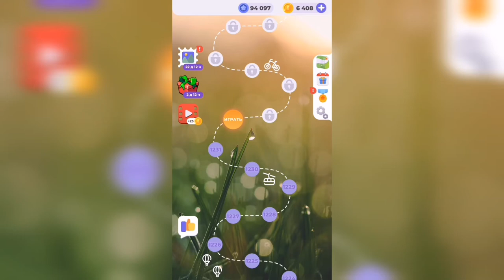Линия слова / Тихий пруд / Уровень 1232